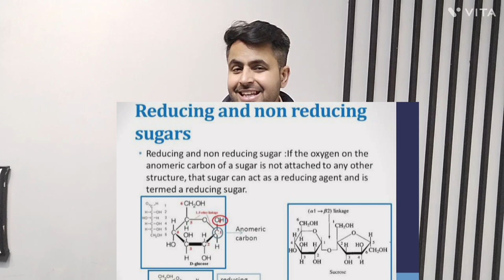Fehling test for carbohydrates | Fehling solution A and B | reducing sugars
Reducing sugars are those type of sugars which get oxidized by the addition of certain oxidizing agents. These types of sugars have the presence of free aldehyde and free ketonic group. For example: Glucose

Non-reducing sugars are those type of sugars which do not get oxidized by teh addition of oxidizing agents due to absence of free aldehyde and free ketonic group. Examples; Sucrose.

IN THIS VIDEO, I HAVE DESCRIBED TO REPLY THE ANSWERS OF FOLLOWING QUERIES:
1. FEHLING TEST AND TOLLEN TEST
2. FEHLING TEST ALDEHYDE
3. Fehling test acetaldehyde
4.Fehling test aldehydes and Ketones
5. Fehling test aldehydes and Ketones class 12
6.  Fehling test for aldehydes
7. Fehling test biochemistry
8. Fehling test bendict
9. Fehling test preperation
10. Fehling test for reducing sugars
11. Bendict test for carbohydrates
12. Schieff test
13. Tollen test
14. barfoed test for carbohydrates
15. Haloform test
16. moore test for carbohydrates
17. Fehling test class 12
18. Fehling test class 11
19. Fehling test chemistry
20. Fehling test for carbohydrates
21. Fehling test for class 12
22. Fehling test for carbohydrates prinicple
23. Fehling test for carbohydrates for glucose
24. Fehling test for glucose class 12 practical
25. Fehling test experiment
26. Fehling test equation
27. Fehling test for glucose in urine
28. Fehling test in hindi
29. Fehling test for Carbohydrates in Hindi
30. Fehling test in sugarcane
31. Fehling test for aldehyde and Ketone experiment
32. Fehling test labester
33. Fehling test lab reaction mechanism
34. Fehling test protocol
35. Fehling test for pentoses
36. Fehling test reducing sugars
37.  fehling test for starch
38.  Reducing sugars biochemistry
39. Reducing sugars organic chemistry
40. Reducing sugars using bendict reagent preparation
41.  Reducing sugars Benedict test reaction
42. Reducing sugars biochemistry
43. Reducing sugars consumption
44. Reducing sugars class 11
45. Reducing sugars determination by DNSA METHOD
46. sugar reducing drinks
47. reducing diabetic sugar level
48. sugar reduced diet plan
49. reducing sugar experiment biology
50. reducing sugar exercise
51.cutting sugar effects
52. reducing sugar for weight loss
53. reducing sugars intake benefits
54. reducing sugars in hindi explain
55. reducing sugars intake weight loss
56. reducing sugar kya hai
57. how reduce sugar levels in Hindi
58. reduce sugar level in blood quickly
59. reducing blood sugar level with healthy drinks
60. reducing sugar meaning
61. reducing sugar intake benefits
62. reducing sugar fehling test
63. reducing sugar class 11
64. reducing sugar biochemistry
65. reducing sugar or non reducing sugars
66. cutting out sugar before and after
67. cutting out sugar for a month
68. cutting out sugar for a week
69. cutting out sugar and carb
70. non reducing sugar practical
71. reducing sugar positive test
72. non reducing sugar practical
73. cutting processed sugar
74. bendict test for reducing sugar practical
75. stool reducing sugar test procedure
76. reducing blood sugar quickly

To watch the video on carbohydrates classification, watch the video with the link: